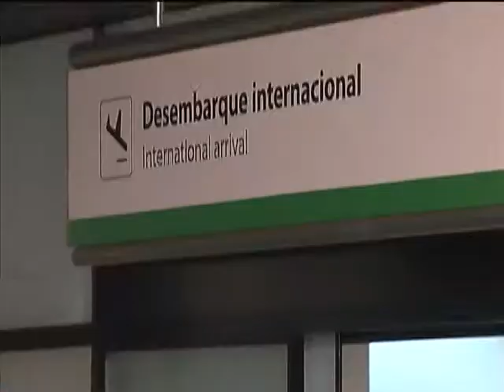Custos de alimentação e moradia de profissionais do Mais Médicos devem ser pagos pelos municípios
ÚLTIMAS - 02.10.13: Profissionais de saúde participantes do Mais Médicos têm assegurado o direito de ter as despesas como moradia e alimentação pagas pelo Distrito Federal e municípios selecionados pelo programa. Os governos locais também têm a obrigação de recepcionar os candidatos e fazer o deslocamento do aeroporto até as localidades onde os médicos vão atuar. As despesas dos profissionais que vão trabalhar nos distritos sanitários indígenas serão custeadas pelo Ministério da Saúde. As obrigações da União, Distrito Federal e dos municípios fora publicadas nesta quarta-feira (02), no Diário Oficial da União. Na madrugada desta quarta-feira (02), cerca de 250 médicos cubanos desembarcaram em Brasília para participar do treinamento de mais uma etapa do programa. Outros profissionais cubanos já chegaram em Fortaleza (CE) e Vitória (ES). Ao todo, 2 mil cubanos devem chegar em quatro capitais até o final de semana.